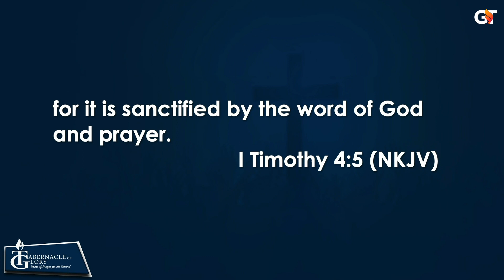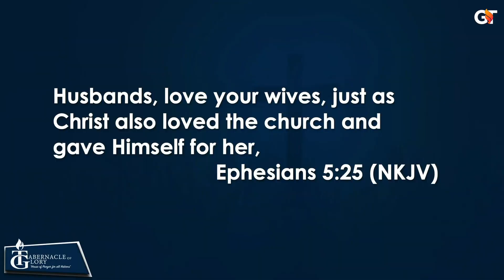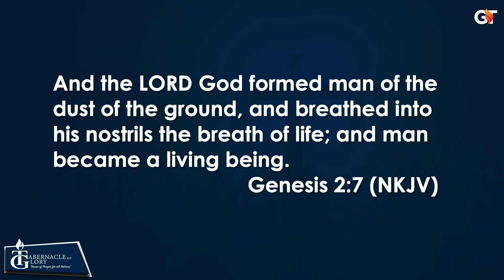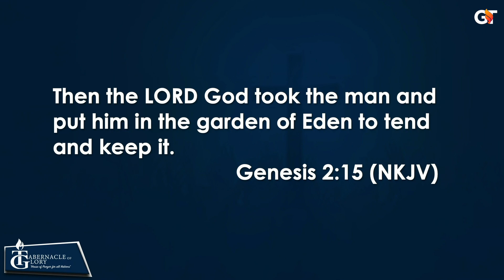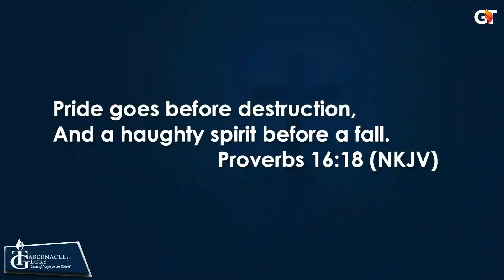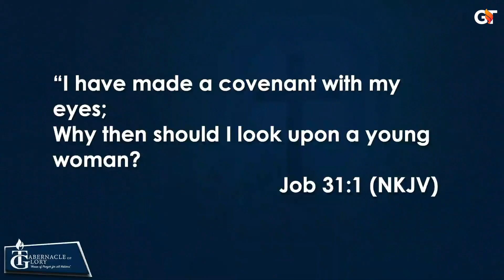The place of prayer in a family | Bishop Gregory Toussaint | Full Sermon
1. Next Step/Prochaine Étape

2. Offerings | Offrandes

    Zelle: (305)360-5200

3. Solomon Offering / Offrande De Salomon

4. Andrew Operation / Opération André

5. HP Sign Up / Inscription Pour Intégrer Une HP

8. Bookstore:

Building a Holy Nation: The Role of Spirituality [English]

Bâtir une Nation Sainte: Le Rôle de la Spiritualité [French]

Construyendo una Nación Santa: El Papel de la Espiritualidad  [Spanish]

12. SUNDAY SERVICES:
     Spanish:12:00 PM

13. TG LOCATIONS

18. Livre Points De Vente // Book Points Of Sale

20. Prière Sur Le Modèle Du Tabernacle

21. Priyè 24 Registration

23. Ministry Sign Up // Inscription Au Ministère

25. Attendance forms

26. Formulaire de Connection // Connection Form

27. Réunion des Volontaires // Volunteer Meeting

28.  L' ABC du Salut

29. Invitation Cards

30. Formulaire d'évangélisation // Evangelism Form

31. Healing School Registration

32. Inscription 40 jours 2022 // 40 Days Registration 2022

33. 40 Days Menu 2022

34. Healing School Zoom
 Passcode   203040

 Mot de Passe 504030

36. Spanish Service

37. Legliz Palé (SIGN THIS PETITION)

38. Nouveau Code Pénal